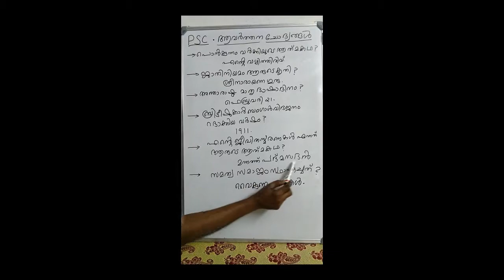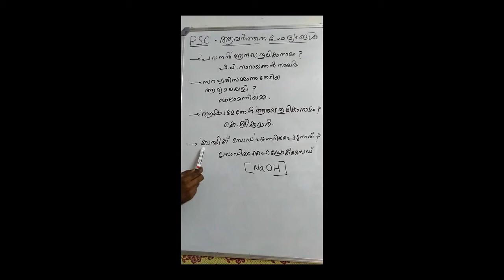PSC GENERAL KNOWLEDGE REPEATED QUESTIONS :PART 4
സുഹൃത്തുക്കളെ  ,
പി എസ്  സി  മുൻകാലങ്ങളിൽ ആവർത്തിച്ച് ചോദിച്ച  ചോദ്യങ്ങൾ ആണ് ഈ വീഡിയോയിൽ ഉള്ളത് ...ചുരുങ്ങിയ സമയത്തിനുള്ളിൽ പരമാവധി ചോദ്യങ്ങൾ പഠിക്കാം ..വീഡിയോ ഇഷ്ടമായാൽ ഉദ്യോഗാർത്ഥികൾക്കായി ഷെയർ ചെയ്യുമല്ലോ